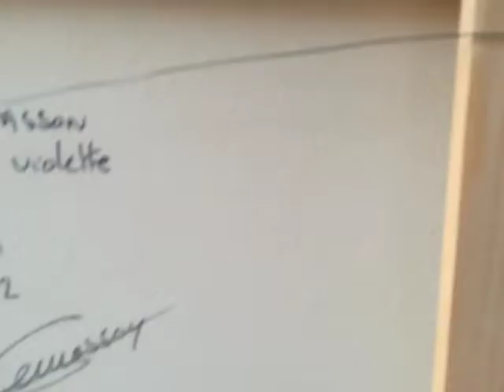Présentation de mon tableau "Symphonie violette"